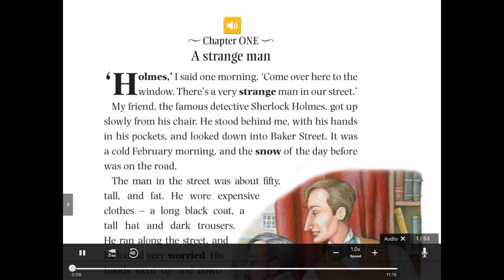Oxford Readers Collections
Read your way to better English with 25 graded readers at several CEFR levels. Enjoy a variety of great stories for 1 year from date of activation and track your reading achievements in the reading diary